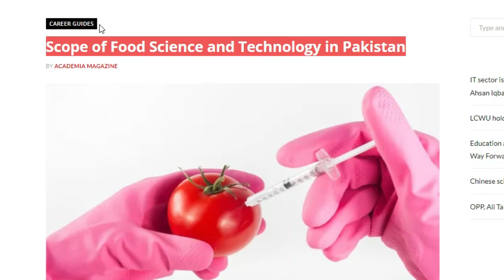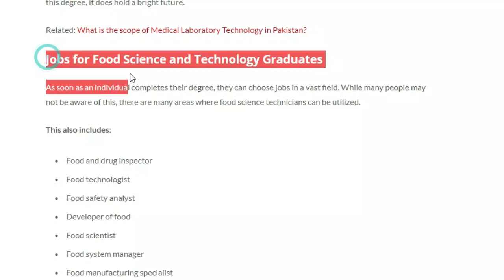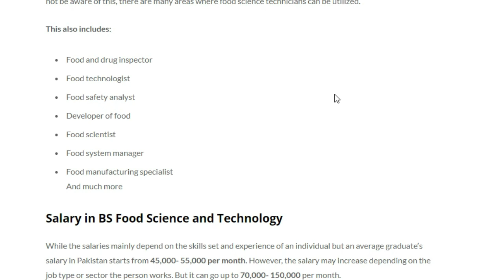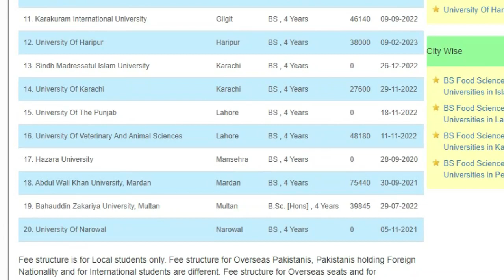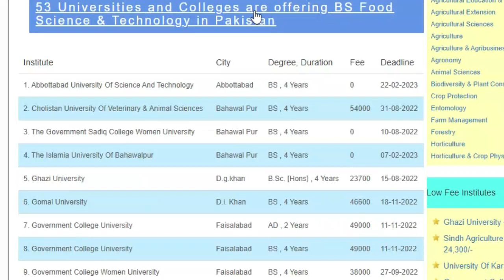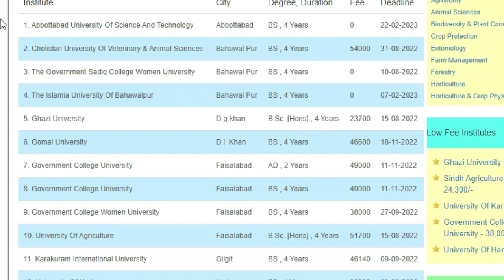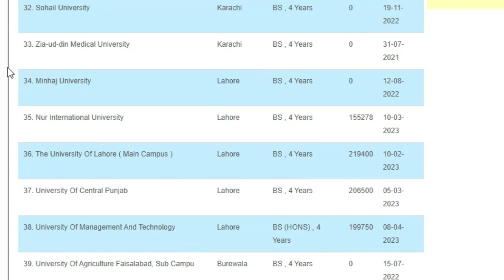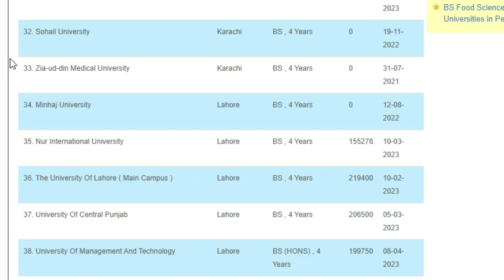Best Universities For BS Food Science & Technology | Bs Food Science Scope in Pakistan 2023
is bs food science and technology is good degree in Pakistan? In this video what is the scope of bs food science and technology in Pakistan .